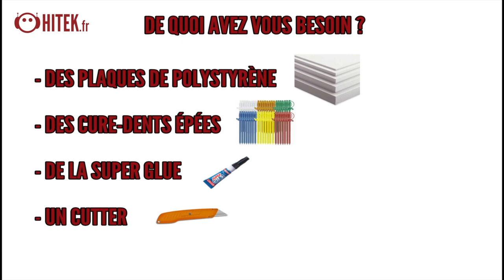Le tuto de la semaine : fabriquer un support smartphone Game of Thrones low-cost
Cette semaine pour notre tuto hebdomadaire, vous allez apprendre à fabriquer un support pour smartphone Game of Thrones low-cost.
Le tuto complet ici :